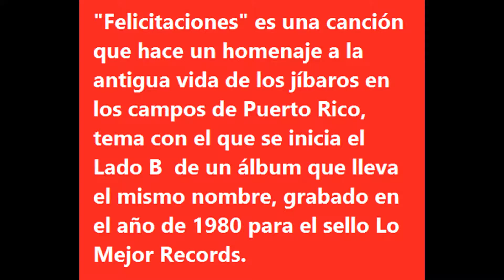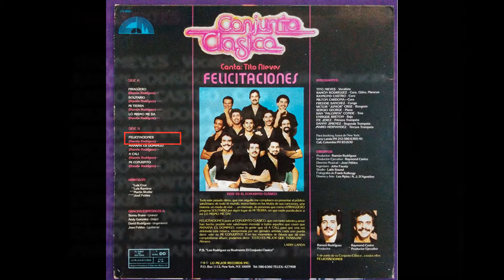Felicitaciones - Conjunto Clásico - Historias de la salsa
Otro homenaje del Conjunto Clásico  a la cultura puertorriqueña. Historias de la salsa Rubén ron son quiere conocer tus opiniones, comentarios y sugerencias, anímate.